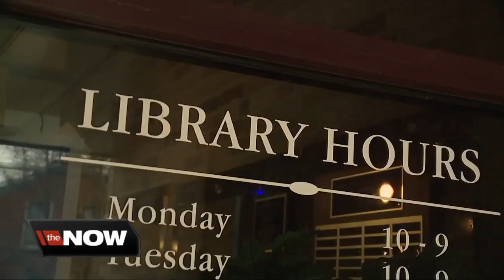Controversy surrounding drag queen story time at metro Detroit library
A popular program for small children hosted by a drag queen is now being criticized by some in Huntington Woods.